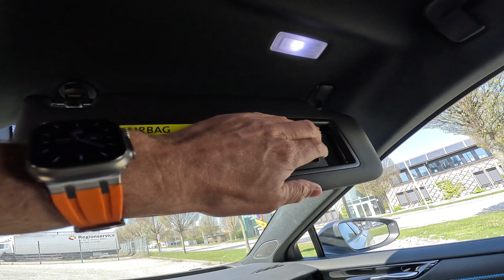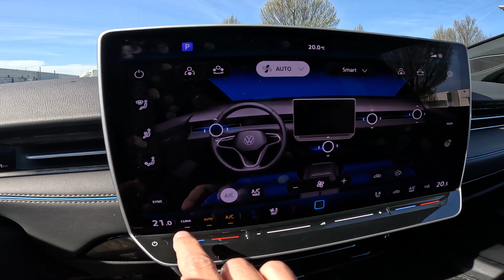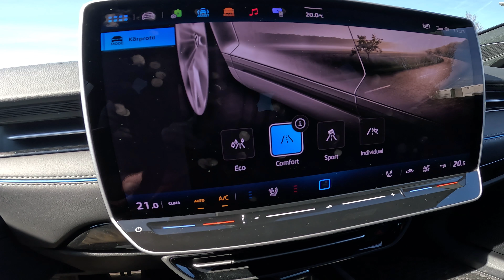VW ID.7 | FULL TOUR & DRIVE | 0-100 km/h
Enjoy this silent tour & POV drive of the new VW ID.7.